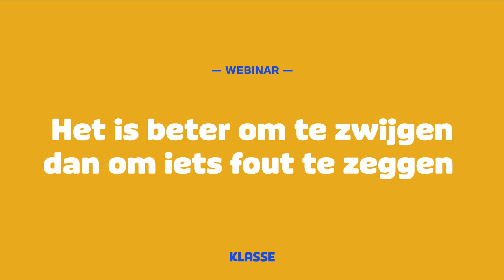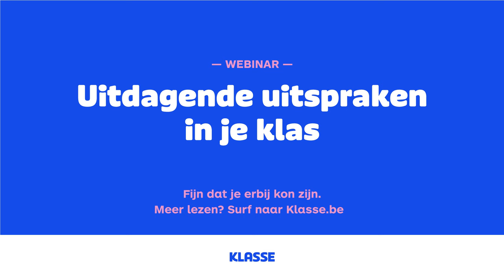Webinar: Uitdagende uitspraken in je klas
LGBTQIA+, Israël-Palestina, de evolutietheorie: zetten gevoelige thema’s of extreme uitspraken jouw klas soms op losse schroeven? En weet jij ook niet altijd hoe te reageren? “Met de juiste technieken bouw je escalerend conflict af en constructief gesprek op”, stelt Sam Mampaey gerust. Ontdek ze met deze webinar van Klasse!

Als educatief medewerker bij het project DemoKlap van Atlas vzw begeleidde Sam al heel wat Antwerpse scholen. Leerlingen die bot uit de hoek komen? Conflict in de klas? DemoKlap ondersteunt leraren en scholen bij het omgaan met superdiversiteit.